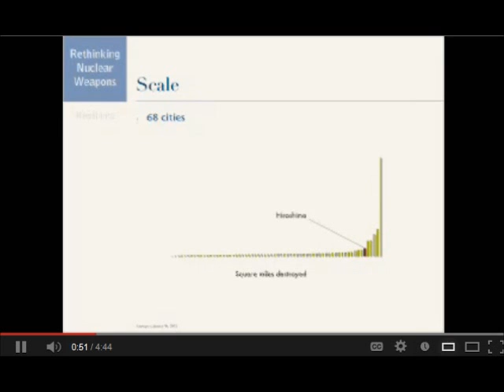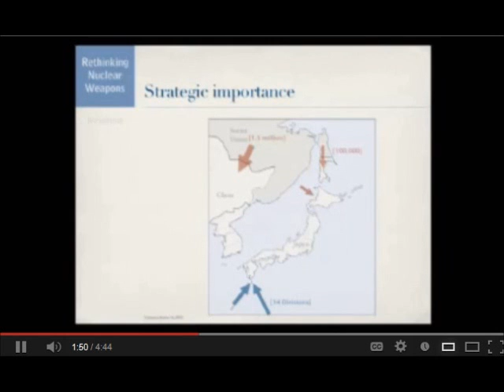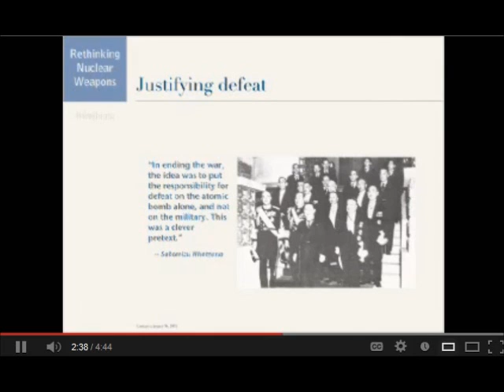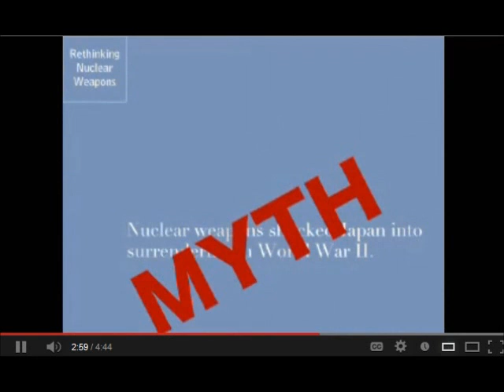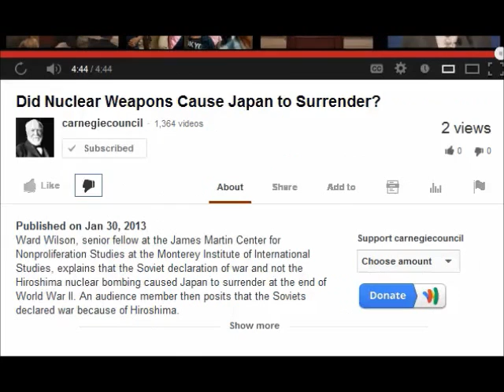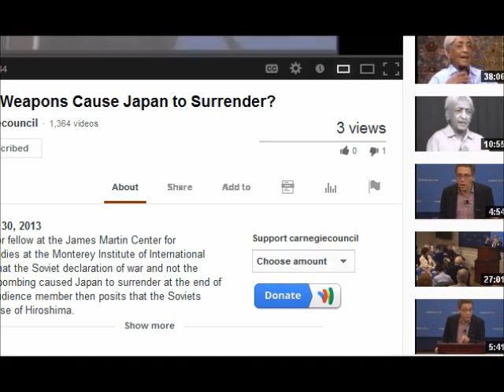Apparently, Hiroshima was not a big deal & nuclear weapons are not that bad (!?!)